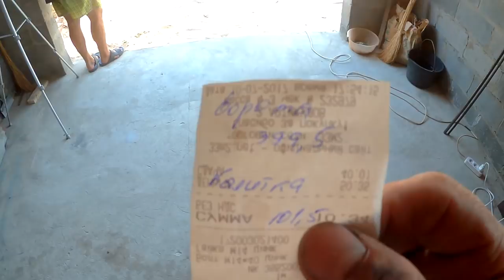Забор, ворота и калитка из профнастила своими руками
Забор, ворота и калитка из профнастила. Установка и изготовление ворот, калитки, каркаса для забора.
Как мы производили монтаж забора из профлиста, установка столбиков для забора и ворот.
Анекдот от напарника.